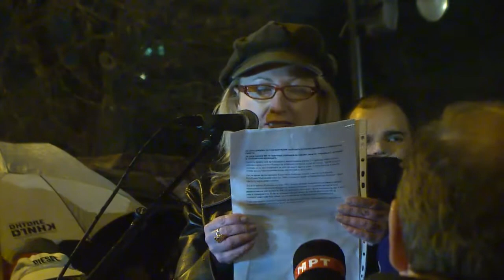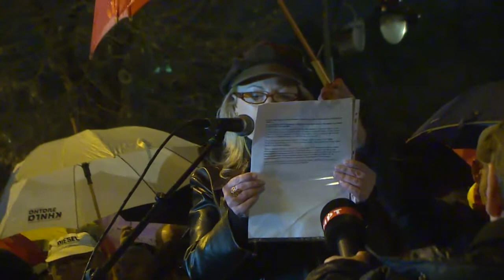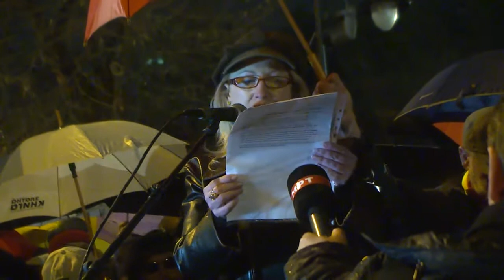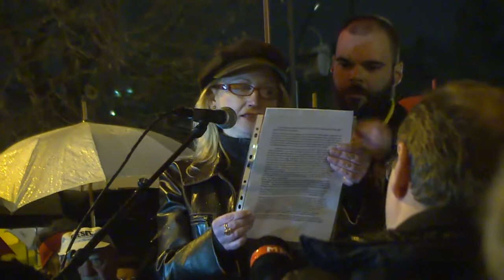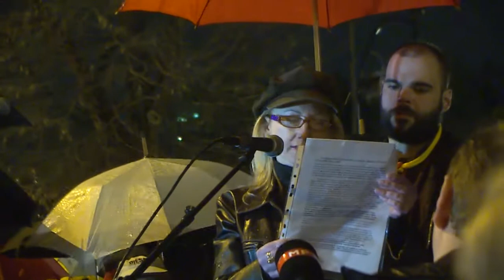Русинова: Македонската жена секогаш била вклучена во создавањето на современата македонска држава